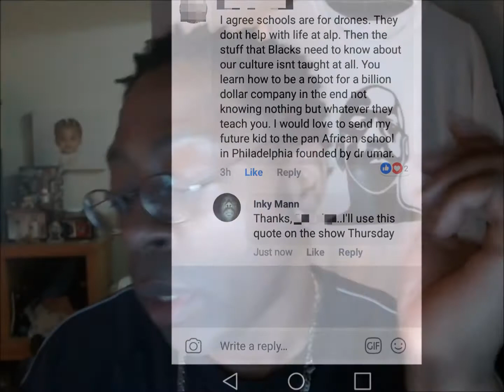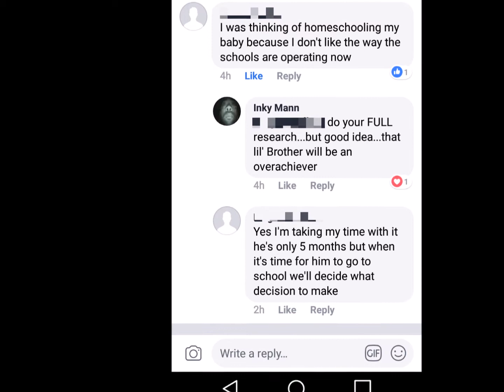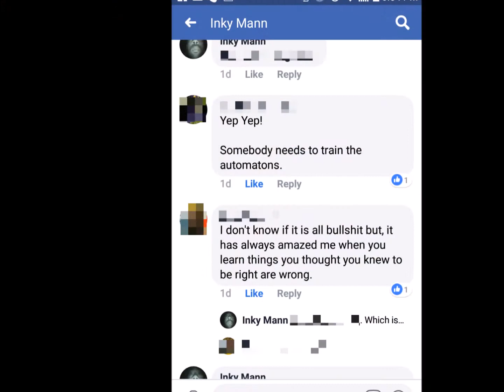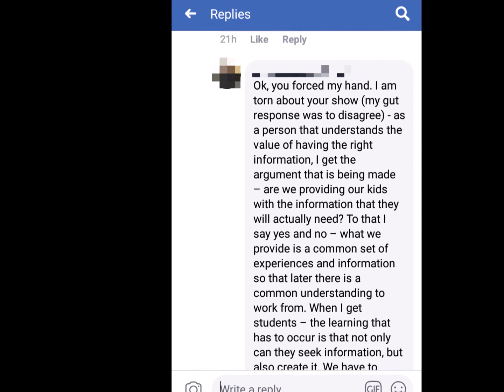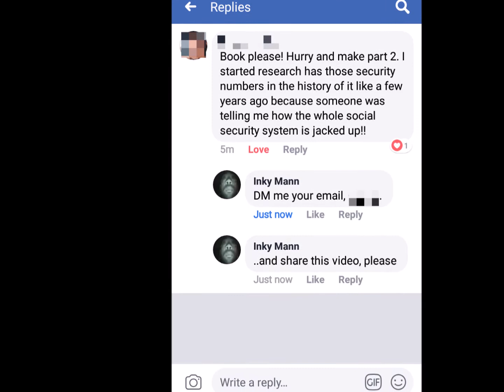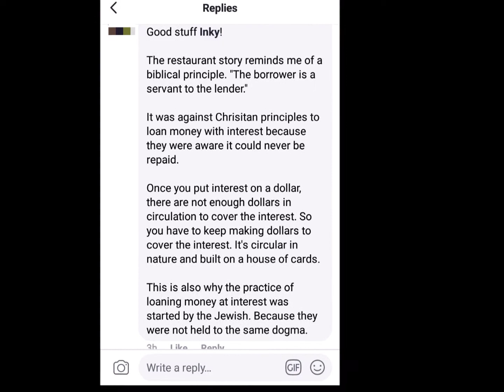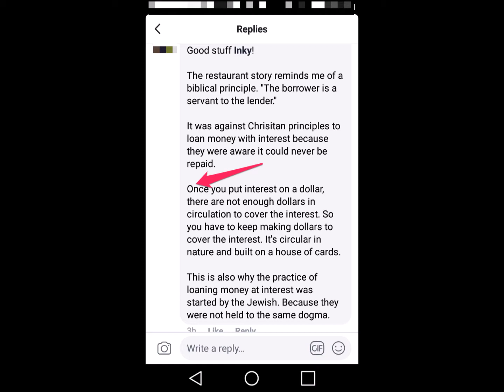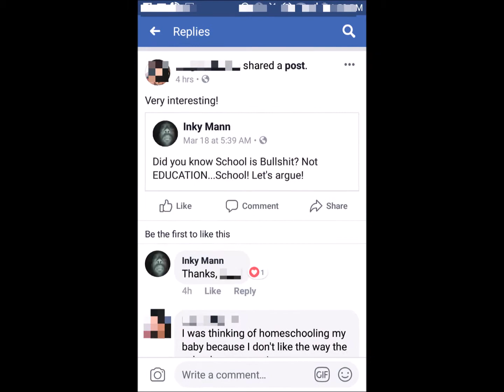The Inky Mann Show - March 20, 2019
I seek out knowledge -  DAILY. I've been doing a Knowledge Series of Videos ( Money Is A Concept, etc) and I'm addressing comments from viewers.
Feature: Address Some Comments

Listen To Songs from the show: Soundcloud.com/Inky-Mann